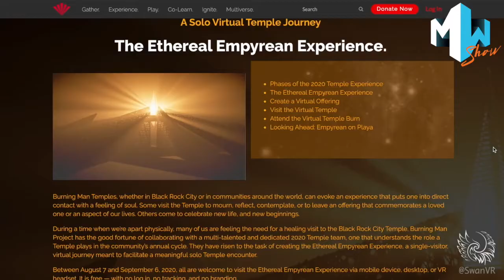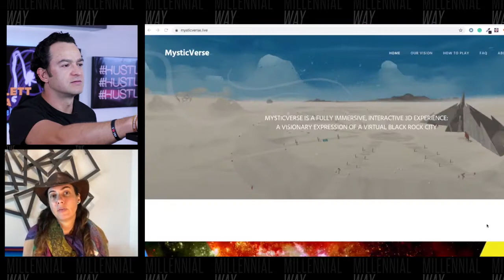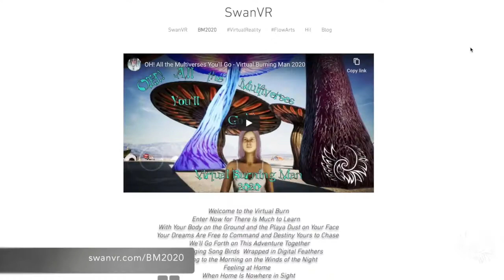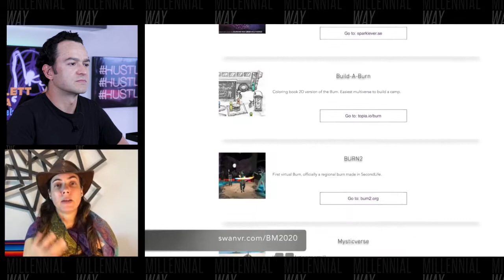Scarlett Arana | Co-Producer The Bridge Multiverse. How to enjoy Burning Man from the virtuality?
EPISODE 76🔥
Is Virtual Burning Man the Internet’s Ultimate Test?

The cyberdelic extravaganza is online for the first time because of the pandemic. But maybe that’s not as strange as it might seem. @nytimes

Featuring Scarlett Arana coordinator of MetaBurn The Bridge Experience "Recognized Universe of the Burning Man Multiverse". 🔥 @scarlettaranared

From the desert of Nevada to the virtuality of your screen. This year Burningman goes digital. Experience the burn from your virtual device. Scarlett Arana co-producer of one of the eight multiverse join us to explain us how we can all participate in this massive virtual gathering.